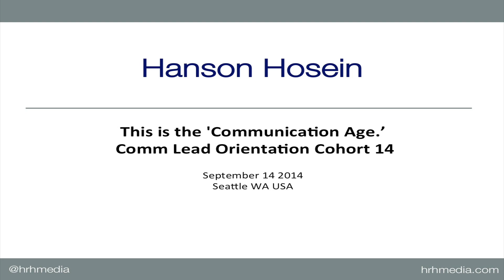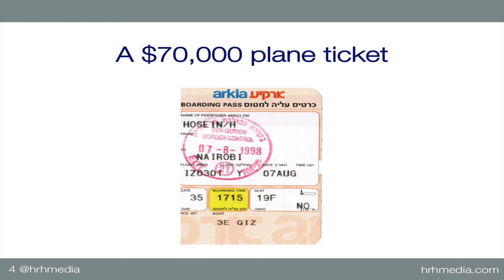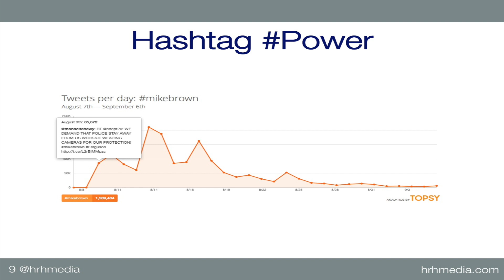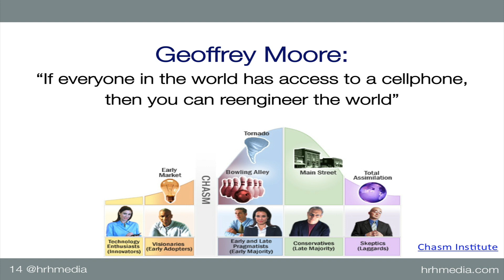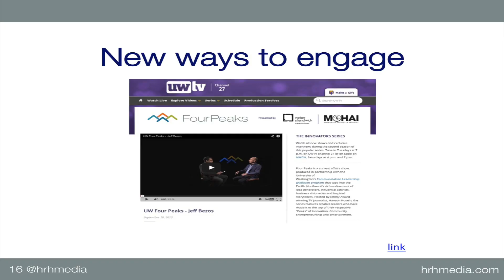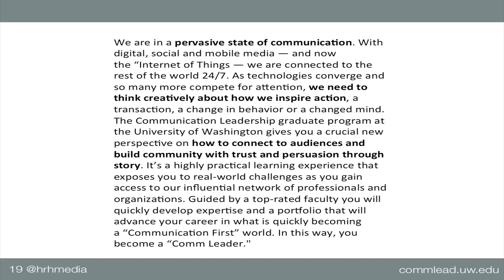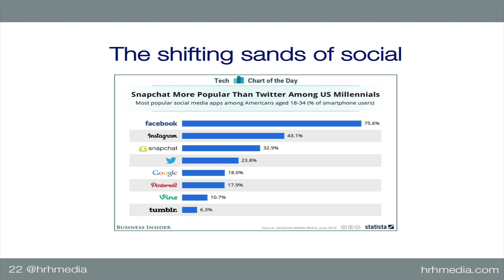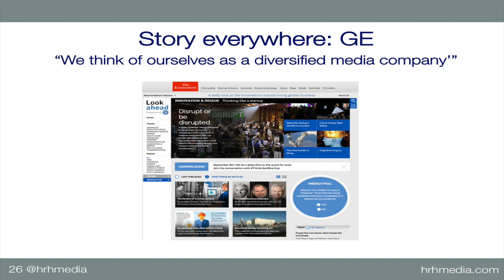This is the 'Communication Age.'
Hanson Hosein
Comm Lead Orientation Cohort 14

Mobile first. Cloud first. The Digital Age. Disruption.

Clichés abound as we all try to make sense of how technology has put us into a 24/7 state of communication. And therein lies the essence of a monumental shift: we inspire action by connecting to others, enabled by trust and persuasion. Former NBC News war correspondent Hanson Hosein now runs a graduate program for professionals that focuses on this very secret sauce. And you'll get a taste of it through a dynamic, multimedia infused presentation that reveals the latest best practices, along with what's lurking right around the corner. Ultimately, he'll prove that all organizations must master a "communication first" strategy—from CEO to intern—to leverage story-driven content throughout its communities and networks.